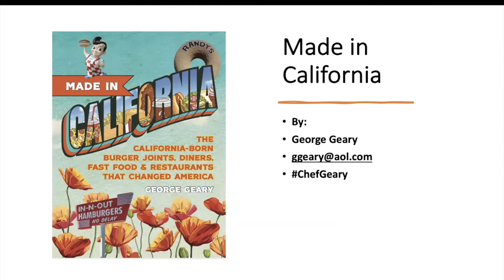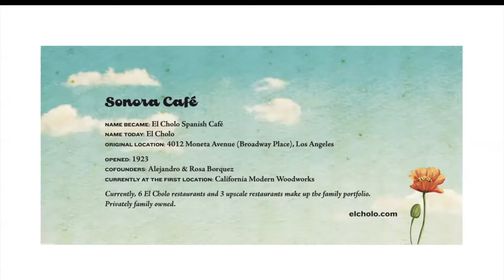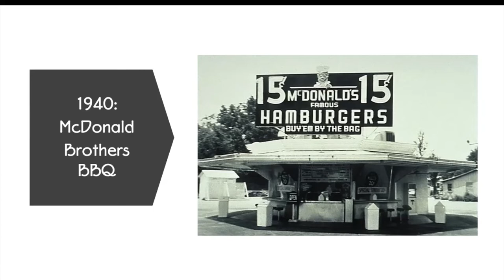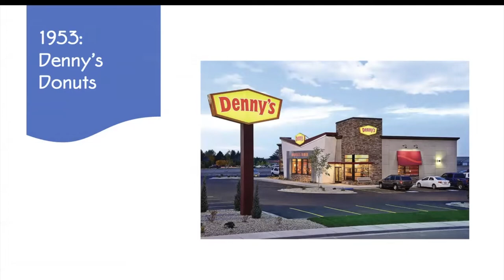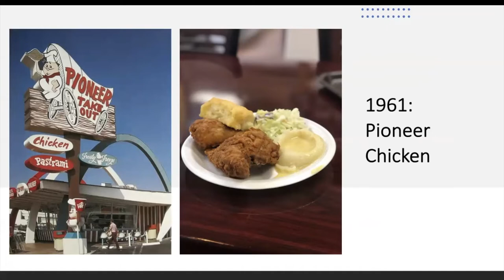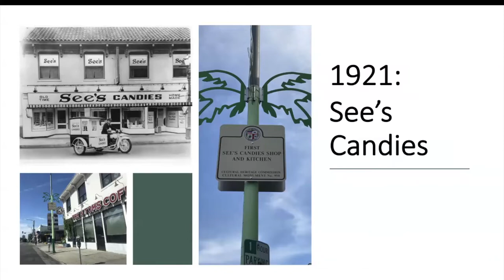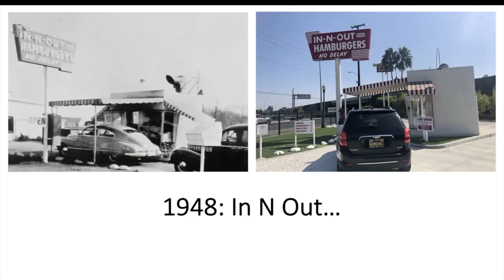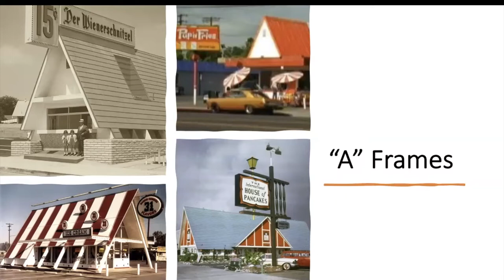Made in California - A talk with George Geary CCP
Los Angeles City Historical Society Webinar from May 24, 2022

A presentation award-winning chef, best-selling author and renowned educator George Geary. George’s  presentation is based on his latest book Made in California - The California-Born Diners, Burger Joints, Restaurants & Fast Food that Changed America.

A&W Root Beer. Foster’s Freeze. IHOP. Der Wienerschnitzel. See’s Candy. Jack in the Box. You name the American food icon, and chances are its roots are in California. George tells the remarkable stories of the early 20th-century food startups that captured America’s hearts and stomachs, from Bob’s Big Boy to McDonald’s, Winchell’s Donuts to In-N-Out, Peet's Coffee to Taco Bell.

For the latest event information from the Los Angeles City Historical Society, please